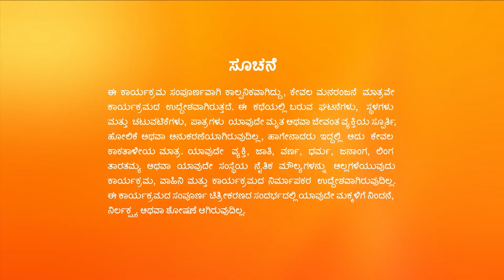ಹಾವುಗಳು ಗ್ರಾಮದ ಮೇಲೆ ದಾಳಿ ಮಾಡುತ್ತಿವೆ - Naagamandala - Latest Ep - 18 - Anirudha, Punya - Zee Kannada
Dhananjaya is shocked as many snakes head to visit his village. Kulguru tells Aravinda a way to safeguard Anirudha. Pashupati takes Dhananjaya to meet a swami with the skill of 'Vishnu Nandi Shastra'.

Show Name : Naagamandala
Producer/Star Cast : Akarsh, Anjana
Episode No : 18

Anirudha and Punya, hailing from two rival families Naga and Garuda, fall in love against all odds, unaware of Anirudha's father's plan to get the treasure of the Naga family.

Naagamandala - Full Ep - 18 - Anirudha, Punya - Zee Kannada